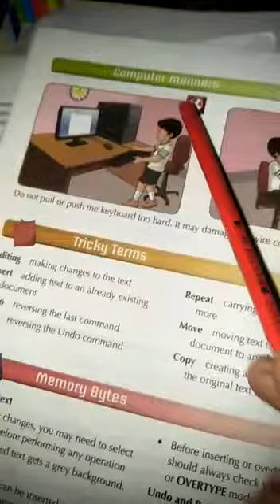Three computer lecture 22